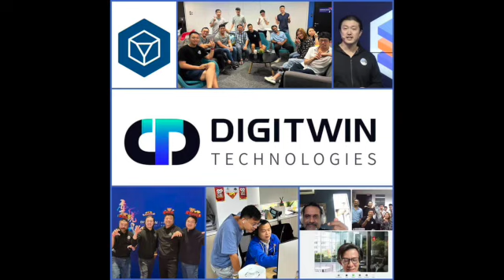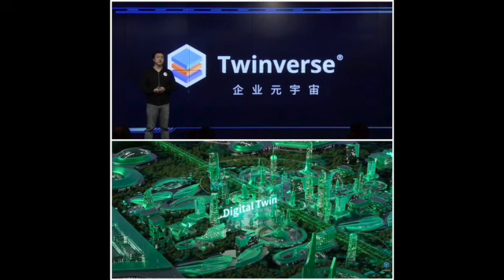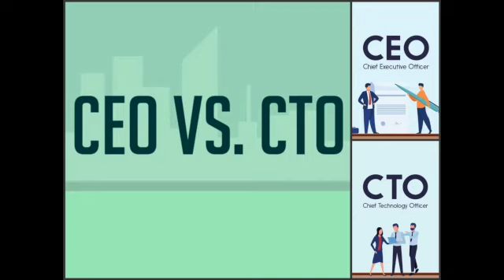The Metaverse Technologist (s03e01: Eric LIU, DIGITWIN Technologies)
We may not understand it yet, but at this point we’ve all heard about the Metaverse. Some of us can’t wait to embrace it; others are already bitterly opposed to it. But it’s coming, whether we like it or not. In fact, the building blocks of Big Data and Augmented Reality (AR) are already here, we’re just waiting for technology companies to help converge them together.

That’s where today’s guest Eric Liu comes in. The CTO of the China-based company DIGITWIN Technologies (and its sister company Virspatial Technologies in Singapore), Eric is helping to usher in a new world where reality will coexist alongside its digital twin. Listen to today’s episode to understand how these technologies are already being applied both in China and around the world, and to ponder the moral and ethical implications behind them.

The episode also includes a catch-up interview with:
Casey Hall from Season 02 Episode 22

Chapters
00:00 - Trailer & Intro
03:14 - Part 1
25:57 - Part 2
37:25 - Outro
40:23 - Catch-Up Interview